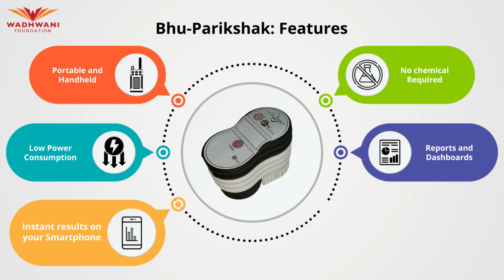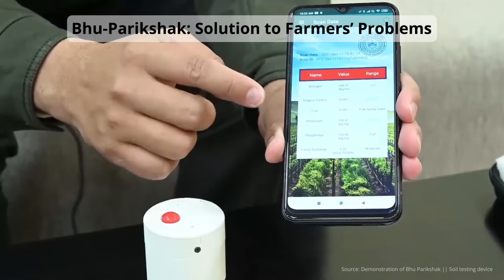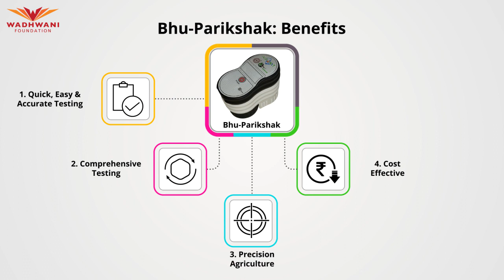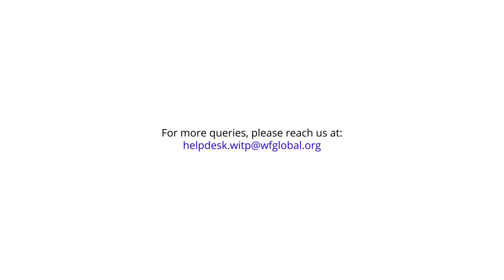Case Study I AI in Soil Detection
Discover how AI is transforming soil quality detection with the groundbreaking instrument, Bhu Parikshak. This video delves into the innovative technology that enables Bhu Parikshak to swiftly analyze soil samples, providing accurate results within 90 seconds. Explore the future of soil quality assessment and unlock the potential for better agricultural practices.